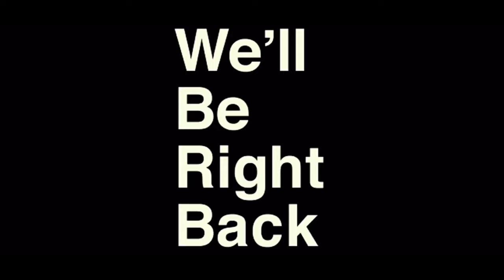Deleting My Little Sister FORTNITE Account *Prank*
My sister got pranked so hard that I deleted her account. She really believed it.